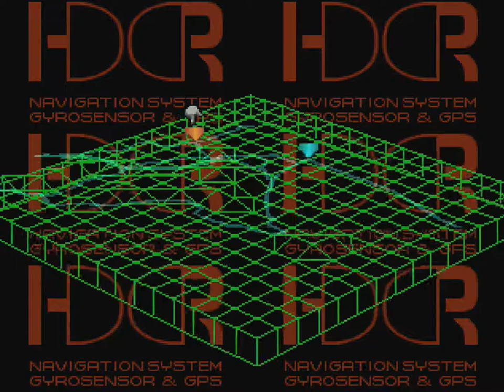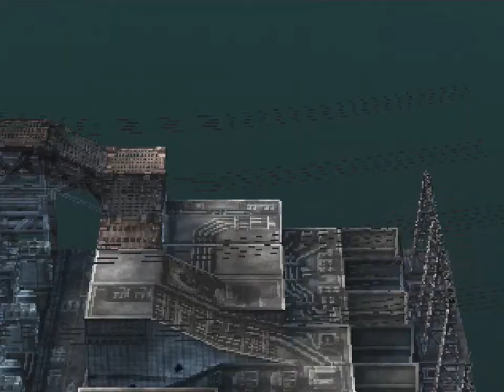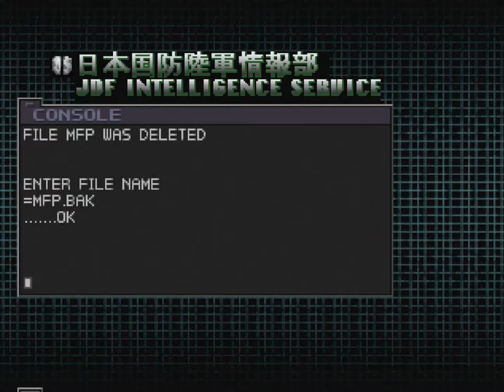Front Mission 3 (PSX) - Part 54